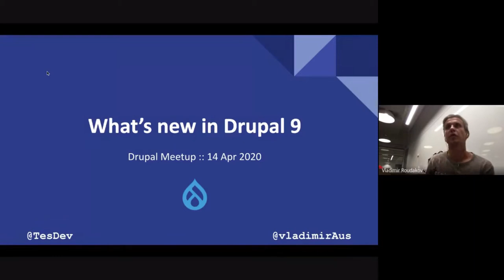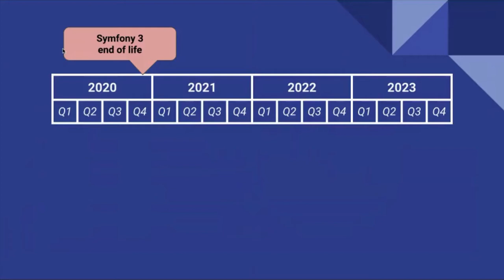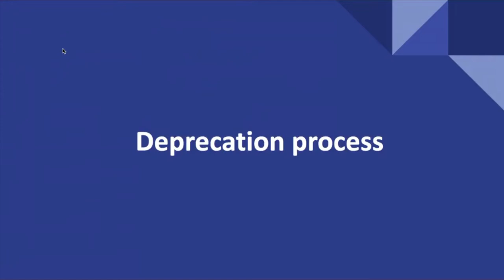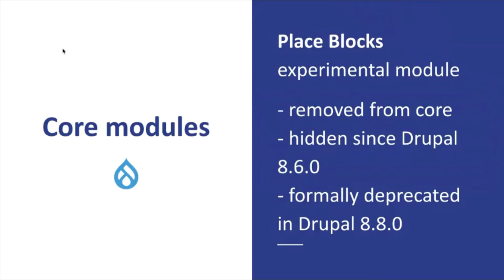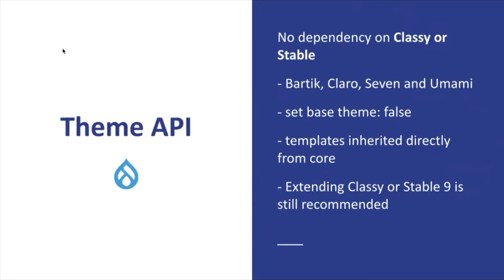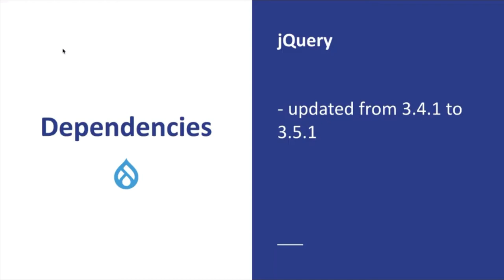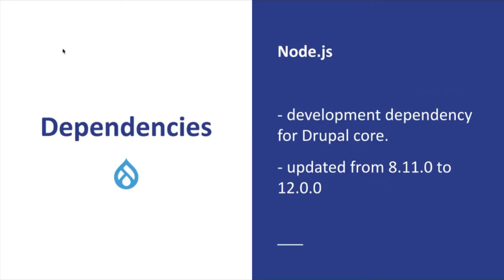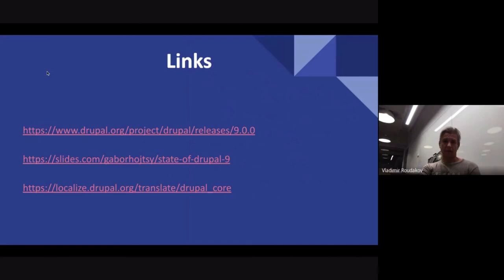"What's new in Drupal 9.0" Vladimir Roudakov [Drupal Meetup, 2020-07-14]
🎁 Presentation: "What's new in Drupal 9.0"
by Vladimir Roudakov [Tomato Elephant Studio]
17 Jul 2020